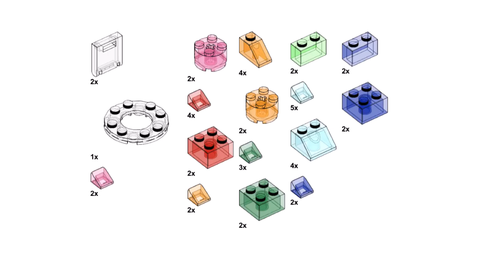HEART ❤️ Lego classic 11013 ideas How to build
How to build Lego classic Heart? Following this instruction, you can make a Heart using only the parts of the Lego classic 11013.